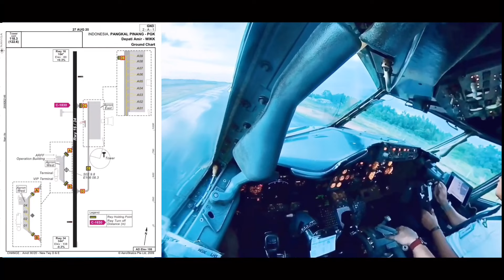Terkepung Awan Besar Cumulonimbus Saat Penerbangan Ke PANGKAL PINANG!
Penerbangan ke PANGKAL PINANG menggunakan BOEING 737-500 NAM Air, saat akan mendarat di Bandara Depati Amir di PANGKAL PINANG begitu banyak awan CUMULONNIMBUS diseputaran area airport PANGKAL PINANG, kondisi ini cukup membuat pesawat sedikit berguncang dikarnakan banyaknya awan tersebut.
Kami mendarat dengan selamat di PANGKAL PINANG dan melanjutkan penerbangan ke JAKARTA.

00:00 Introduction
00:45 ARRIVED PANGKAL PINANG
03:27 APPROACH PANGKAL PINANG
08:47 LANDING PANGKAL PINANG